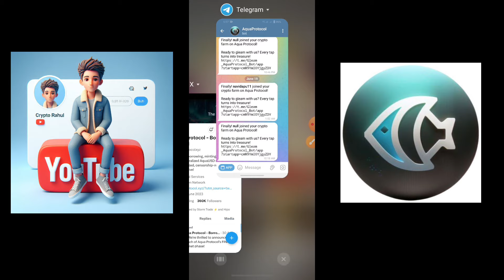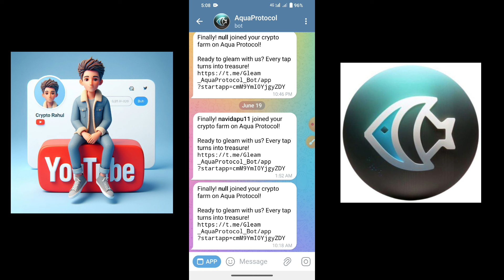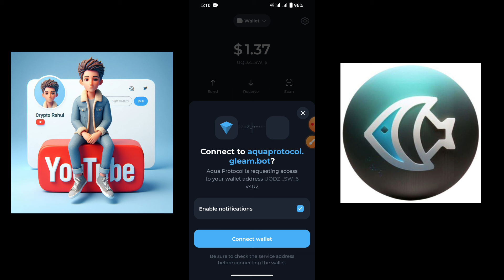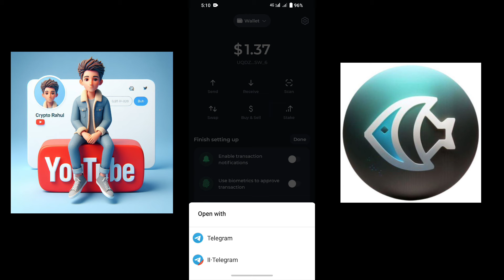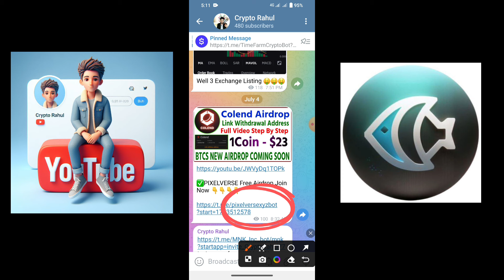Aqua Protocol Wallet Connect 🤑 || Aqua Protocol Claim Date Confirm || Aqua Protocol Price Prediction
aquaprotocol.xyz
Aqua protocol mining
Aqua protocol airdrop
Aqua protocol mining update
Aqua mining update
Gleam aqua protocol mine
Gleam
Aqua protocol testnet airdrop
Aqua protocol testnet reward
Gamee mining new update
Phoenix protocol loot mining
Gamee phoenix protocol mining
Tapswap
Wave wallet mining
Hotcoin mining update
Momoai mining update
Defi
Ton
Defi liquidity
Borrowing on ton
New airdrop
New mining app
New teligram mining